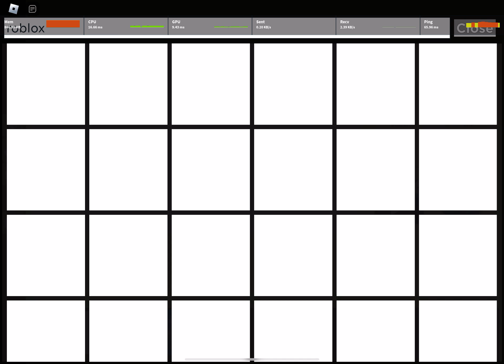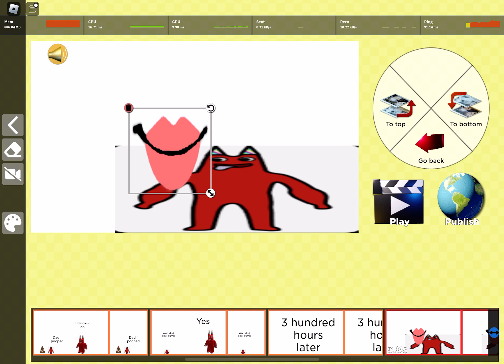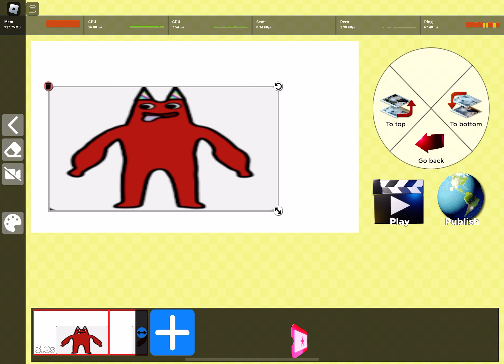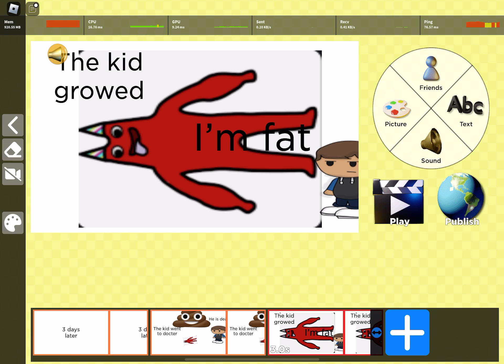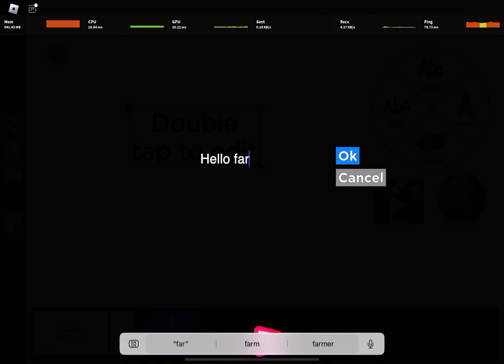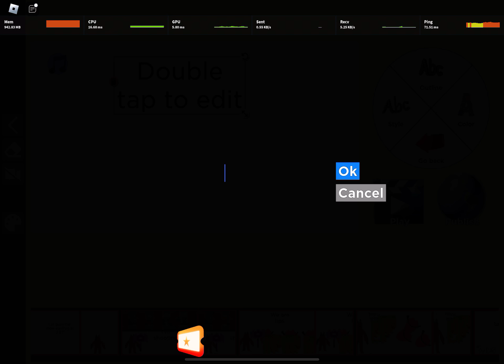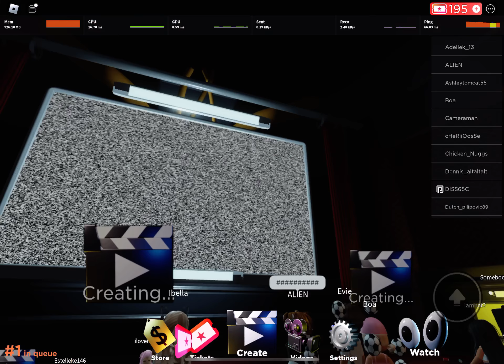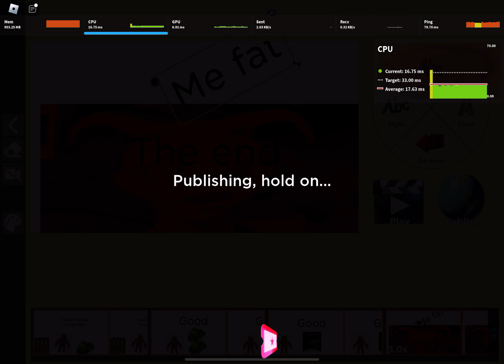My movie yeah its funny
I made this with hotdogs